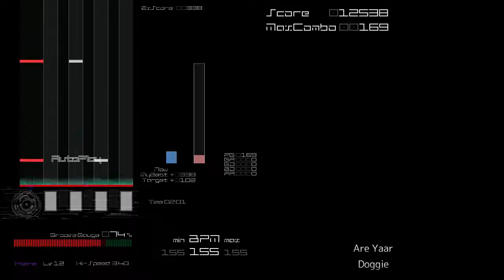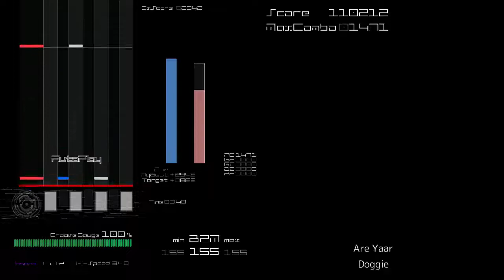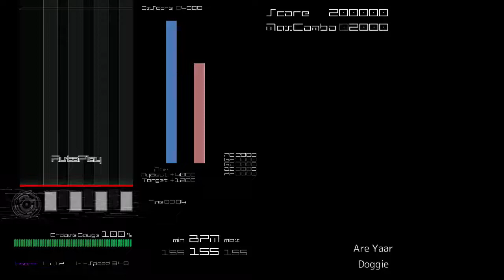[BMS AutoPlay] Are Yaar - Doggie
EVENT：Be Music in the Dark ～BGA禁止BMSイベント～